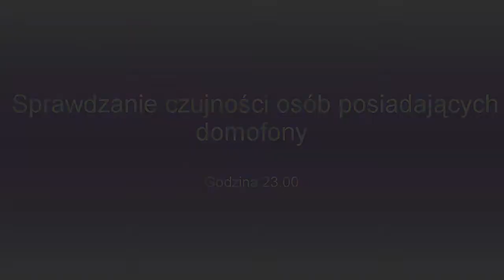To ja. - Sprawdzanie czujności osób posiadających domofony - odpowiedź~Wapniak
Sprawdzanie czujności osób posiadających domofony.
Uważaj komu otwierasz drzwi!